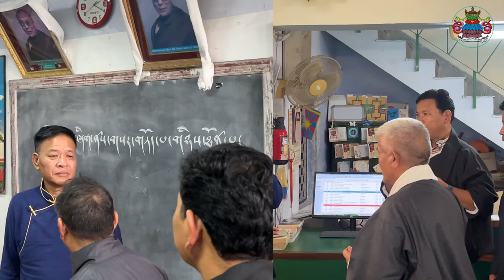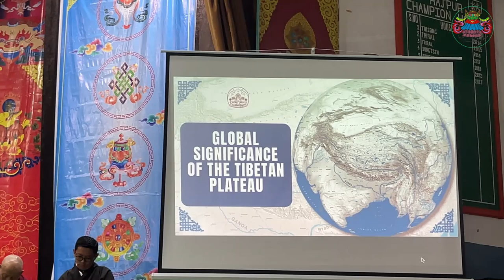Honourable Sikyong་ Penpa Tsering's Visit (2024)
བོད་མིི་སྒྲིག་འཛུགས་ཀྱི་དཔལ་ལྡན་སྲིད་སྐྱོང་སྐུ་ངོ་སྤེམ་པ་ཚེ་རིང་མཆོག རཱཇ་པུར་བོད་ཁྱིམ་སློབ་གྲྭར་འཚམས་གཟིགས་དང་། དགེ་ལས་སློབ་ཕྲུག་རྣམས་ལ་གསུང་བཤད་གནང་བའི་བརྙན་འཕྲིན་
On September 28, as a part of Sikyong Penpa Tsering's official tour to Dehradun, the honorable Sikyong paid a visit to our school, where he delivered a speech about the global significance of the Tibetan Plateau, followed by an interaction with the students, staff, and retired staff of THF.